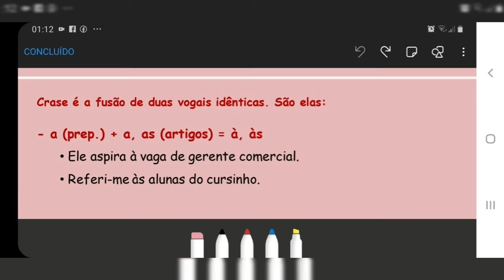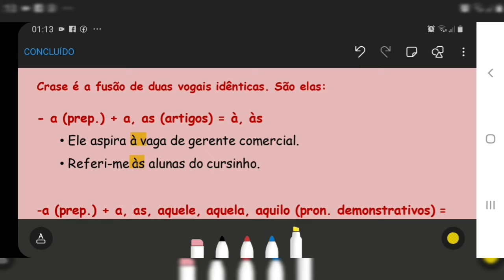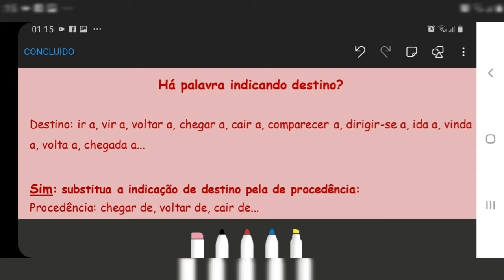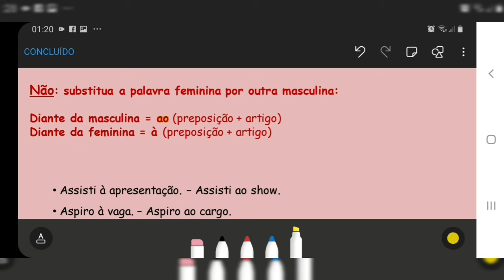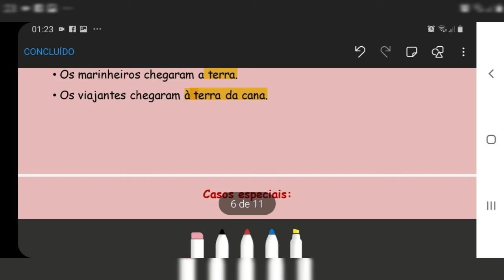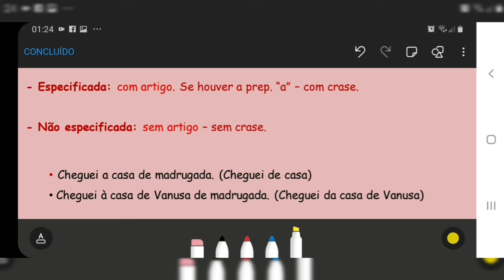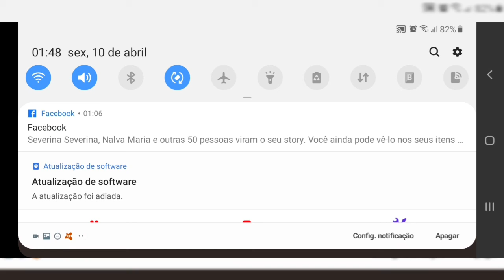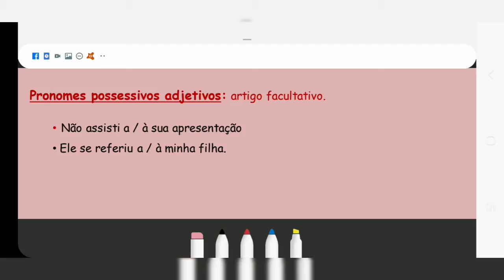Revisão sobre Crase